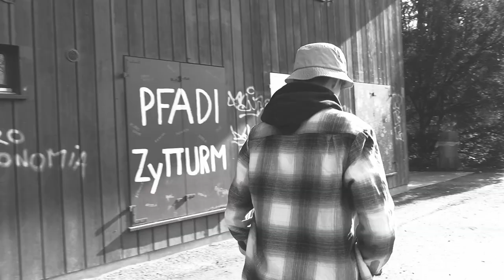Music Video Remake for Dark Red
During this BTEC project, we were challenged to produce a music video for a song that we like. Oscar (a friend and classmate of mine), and I decided to create a visual for the song Dark Red by Steve Lacy.

We aimed the story to be about the stressful life of a drug dealer, and how 99% of the time, things turn out badly for them, even if they don't expect it.